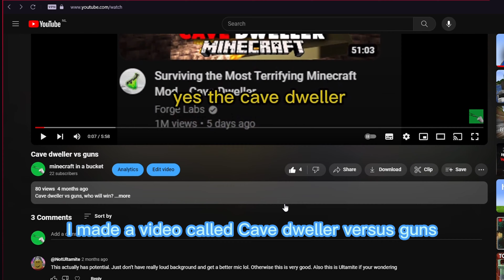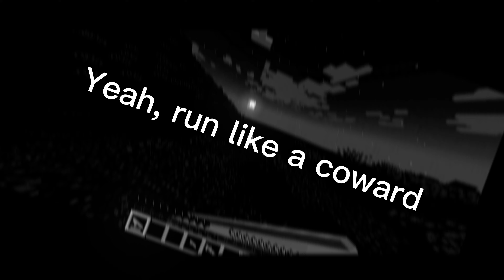Man from the fog VS guns. who will win? foryoupageofficiall needtowatch #